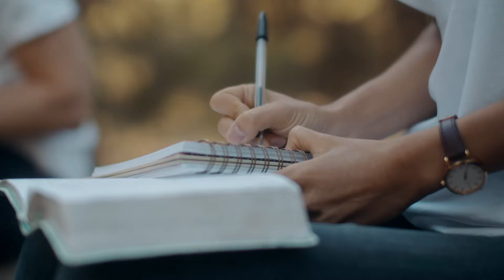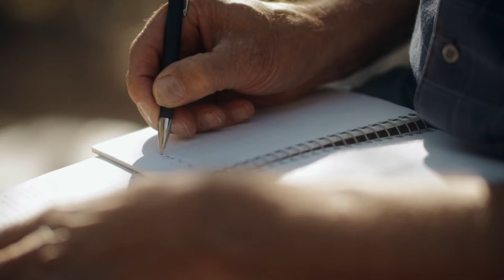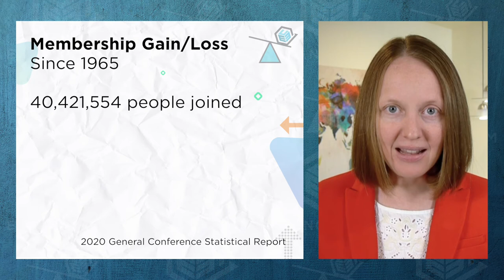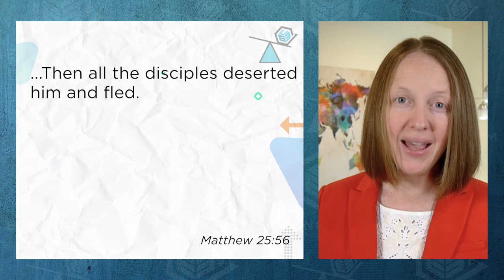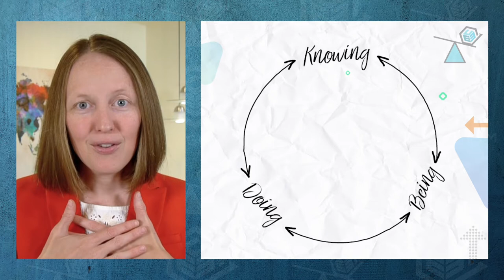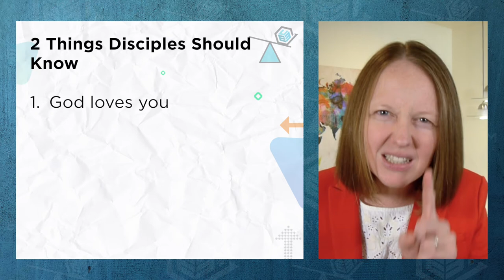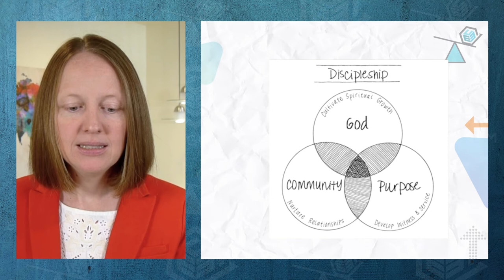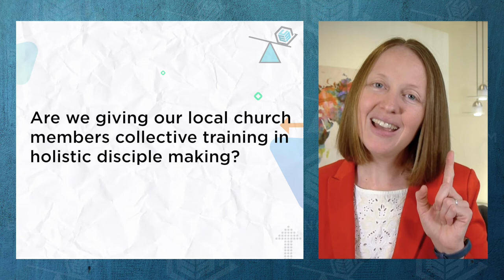Returning Home Reclaiming Those Who Have Left by Tara Vin Cross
40.1% of members have left the church since 1965. Those are our family members, our friends, the people we went to academy with. While the reasons are varied, this is an area we must improve in.  This message highlights 2 things all disciples of Jesus need to know.

Social Media!